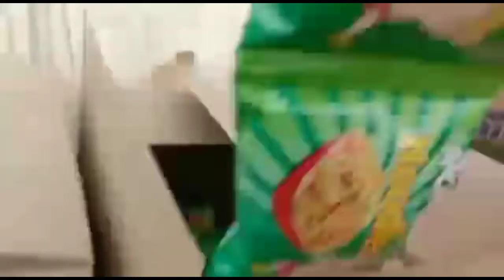Today we go to buy something / Munna mj YouTube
munna-mj-youtube

My all new friends please

       Munna mj YouTube

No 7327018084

From
     Jharsuguda

All new friends and viewer

     Your close friends

Thanks 🌹🌹🌷🌷🌹🌹🌷🌹